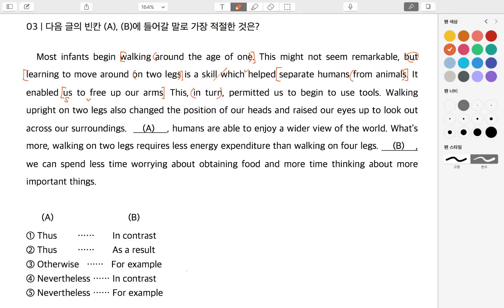맞수 5강 3번